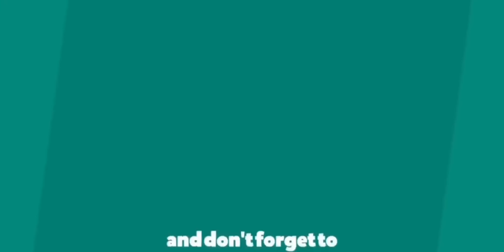soccer match highlights | brawl ball | brawl stars | Spencer gaming